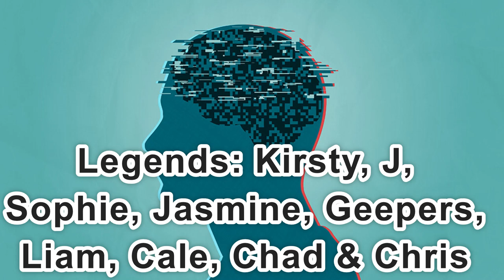Day 2,402 | 4,499 Days To Go! | Ep 10: 5 Sets of 22 Push Ups Challenge for Mental Health UK